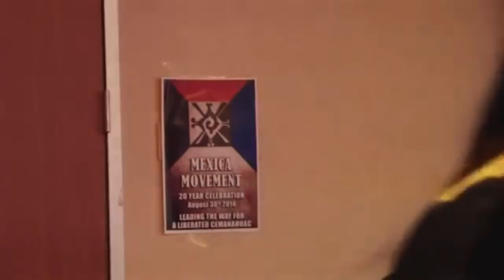Mexica Movement: A History of Warrior Actions 2 of 4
This is part 2 of the 20 year anniversary of the birth of the Mexica Movement.  In this segment Olin Tezcatlipoca does a question and answer segment.